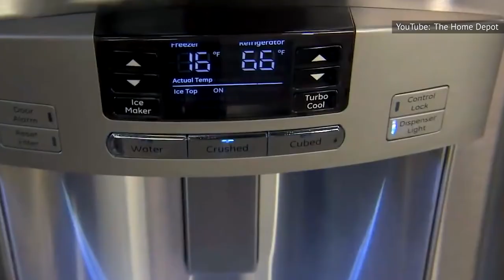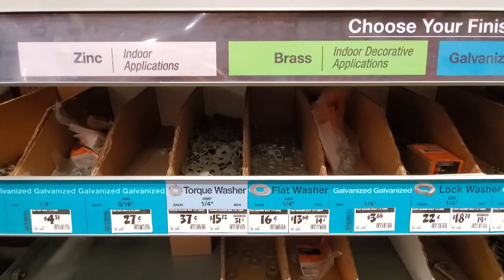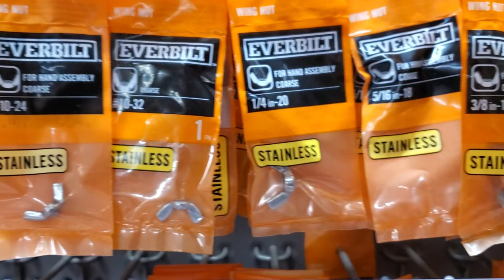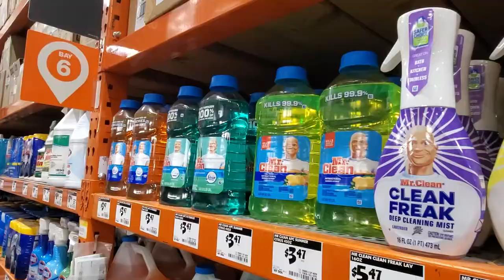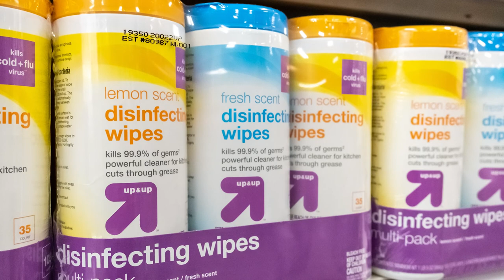Things You Should Never Buy At Home Depot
Mold-prone bathroom cabinets. Low-quality hardwood flooring. Cleaning products that you can get at the dollar store instead. The Home Depot definitely pulls its weight for construction supplies. Other areas? Not so much. Here are a few things you should never buy at Home Depot.

Major appliances | 0:00
Hardwood flooring | 1:20
Bathroom vanities | 2:07
Small appliances | 2:59
Doors, windows, and trim | 3:51
Hardware | 4:29
Home decor | 5:32
Plants | 6:32
Household cleaners | 7:51
Grilling accessories | 8:51